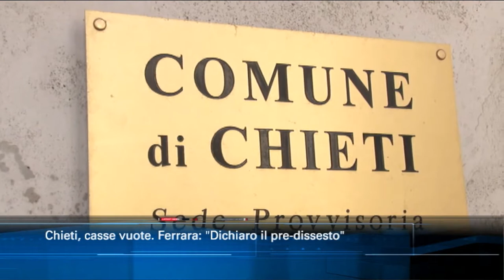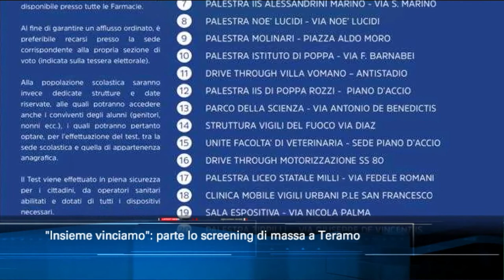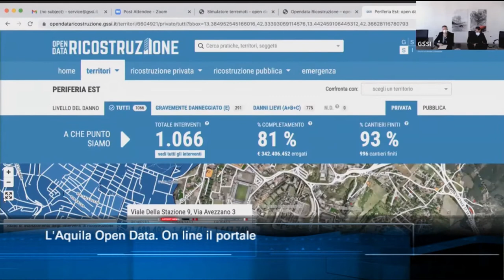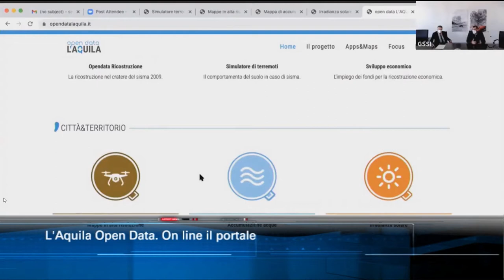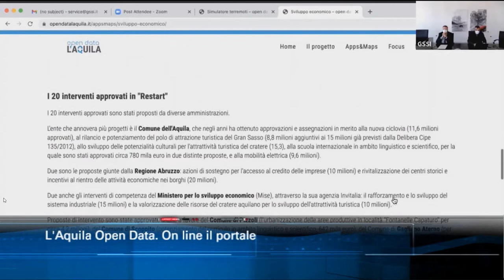TgSei Edizione delle 19 Lunedì 14 dicembre 2020